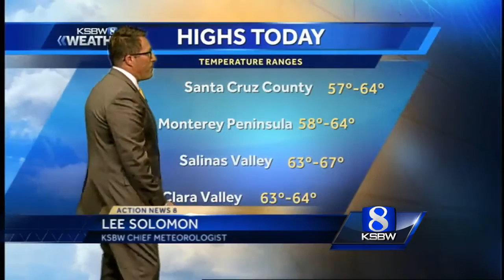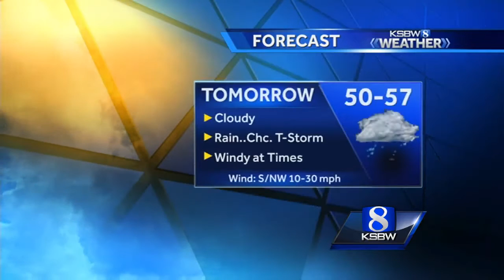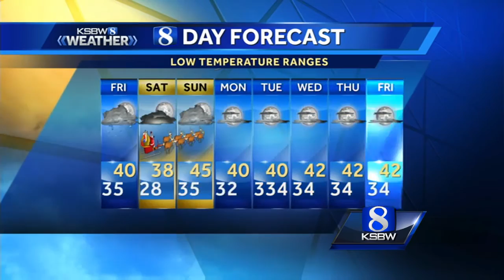Watch your local evening forecast on KSBW 12.22.16